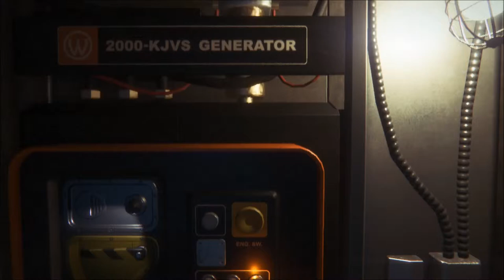ALIEN ISOLATION Pt: 2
Dahlman är tillbaks med ännu ett avsnitt av alien isolation